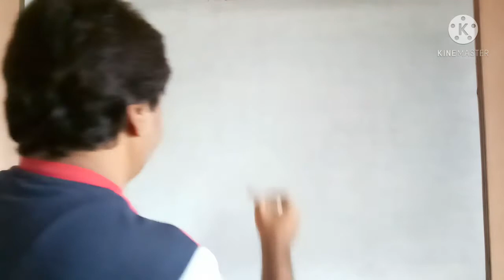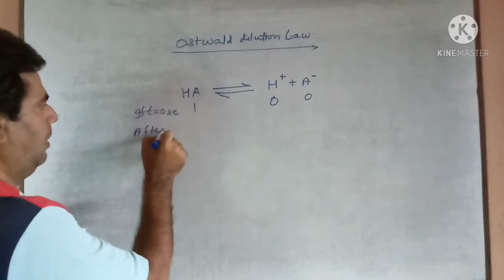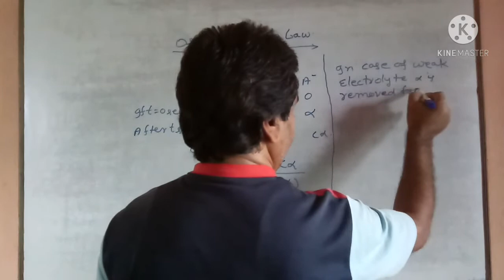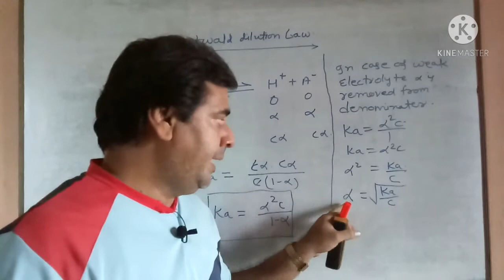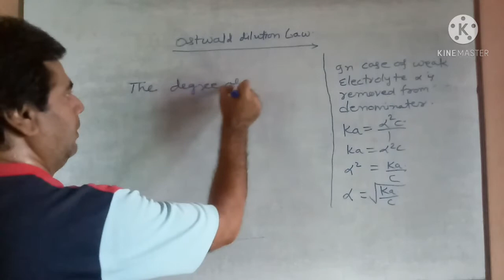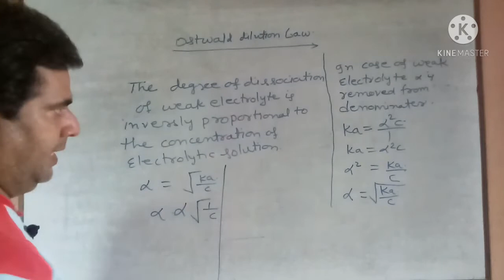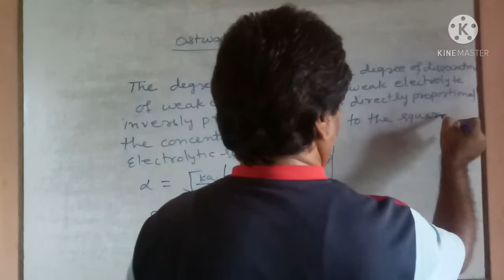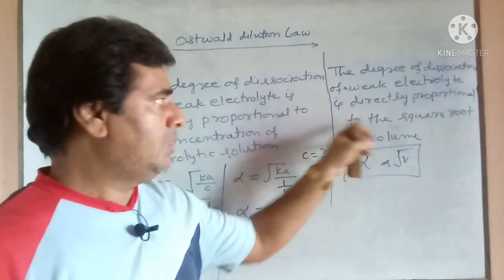Ionic Equilibrium #02 | Ostwald dilution law | For CBSE 11th, NEET, IIT & JEE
What is Ostwald dilution law statement?
What is the importance of Ostwald dilution law?
What is degree of dissociation Class 11?
What is Oxford dilution law?
What are the limitation of Ostwald dilution law?
How is Ostwald dilution law experimentally verified?
What is the dilution on degree of dissociation?
Why Ostwald's dilution law is not applicable to strong electrolytes?
What is dilution constant?
Which of the following do not follow Ostwald dilution law?
What is the kohlrausch's law?
Does dissociation increase with dilution?
Why do strong electrolytes dissociate?
What is the degree of dissociation?
Can degree of dissociation be greater than 1?
Is KCl strong electrolyte?
What do you understand by equivalent conductance at infinite dilution?
When can Alpha be neglected?
What is kohlrausch law and its applications?
Which of the following Ostwald dilution law is applicable?
What is degree of dissociation of an electrolyte?
What is M1V1 M2V2 used for?
What happens to conductance on dilution?
What is the molar conductivity at infinite dilution?
What is the molar conductivity of BaCl2 at infinite dilution?
How many types of conductance are there?
Why does equivalent conductance increase with dilution?
How can you determine the equivalent conductance of a strong electrolyte at infinite dilution?
Is dissociation reversible?
How do you find dissociation?
Are electrolytes weak?